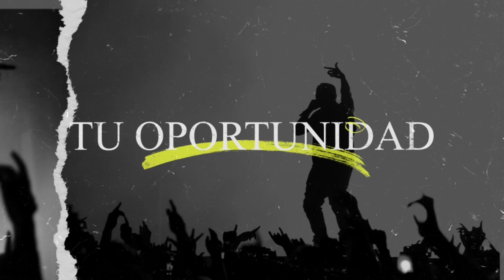EP18 - Punchline - Dj Adon candela con djs que no prenden en Moca